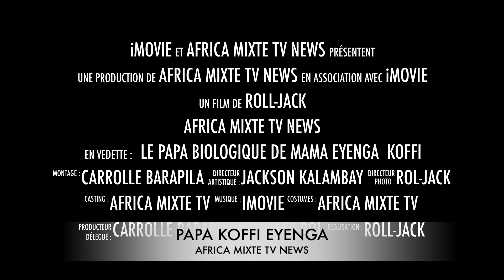DIDISTON ET KOFFI EYENGA 2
Didiston très fâchée na kombo ya Eyenga